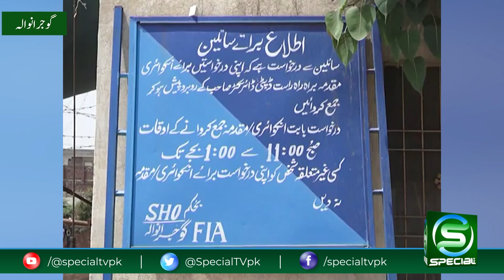Reference of FI in Gujranwala Actions against handi traders in Gujarat